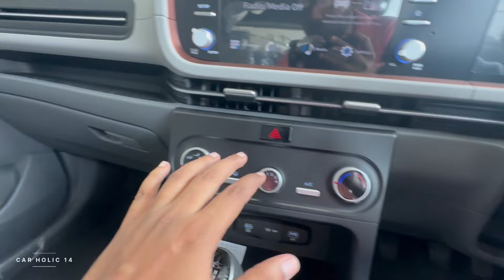Ab 12 Lakh me Creta Ley lo 👌| Hatchback kon ley gaa Ab 🧐⚠️Hyundai Creta Ex1.5 petrol#hyundai#creta.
Hyundai creta EX second Base model 1.5 petrol MT

Engine:-1.5 MPI

Safety:-
6 airbags
ABS
EBD
ESP
TPMS

Capacity:-
Bootspace:-433 liters

Communication &Entertainment

Android auto
Apply car play
AUX
USB
Bluetooth
Camera

Warranty:-3 years/ unlimited.